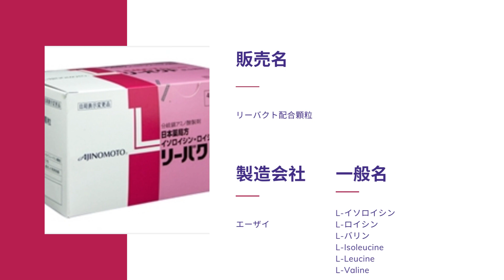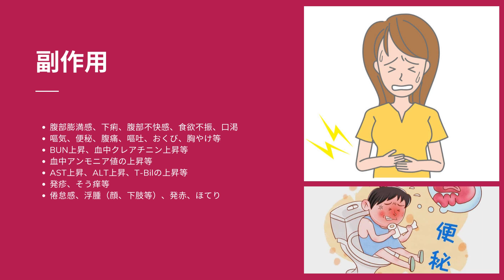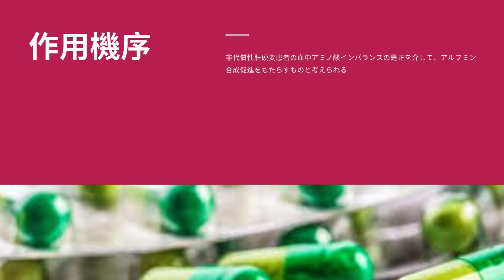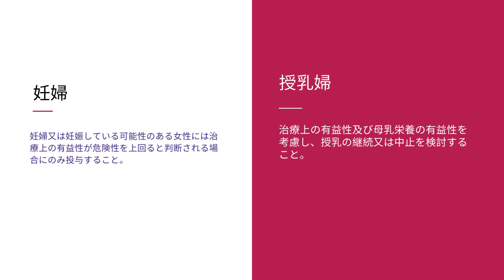リーバクト (LIVACT) | 基本情報, 効能, 注意すべき副作用, 用法・用量| イソロイシン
分岐鎖アミノ酸製剤

リーバクトって何の薬？
リーバクトの効能は？
リーバクトとアミノレバンの違いは何ですか？
低アルブミン血症とは何ですか？